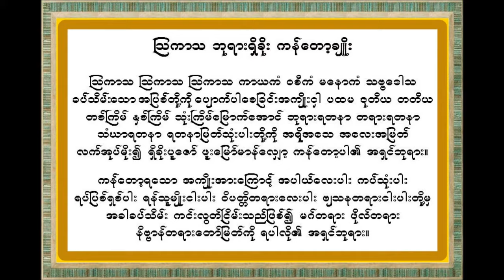ဩကာသ ဘုရားရွိခိုး (ဆရာေတာ္္ဦးဝါသေဋ္ဌ)